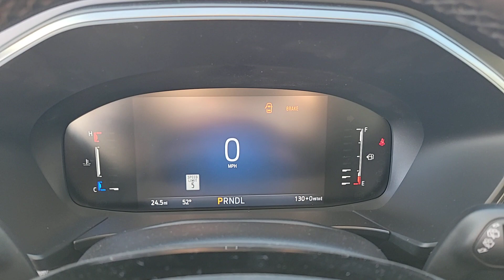2023 FORD ESCAPE Las Vegas, Henderson, Boulder City, Willow Branch, Nelson, NV 23T2178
Oxford White New 2023 FORD ESCAPE PLUG-IN HYBRID available in Las Vegas, Nevada at Gaudin Ford. Servicing the Henderson, Boulder City, Willow Branch, Nelson, NV area.

Gaudin Ford
6625 West Roy Horn Way

2023 Ford Escape Plug-In Hybridbrbr$1000 off MSRP! Price includes: $1000 - Retail Customer Cash. Exp. 01/02/2024